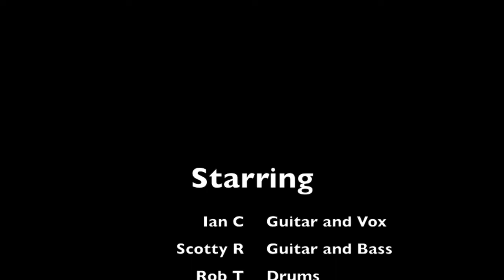Nothing left - Killminus vs Hate Processor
Bit of a blast from the past - The idea for this came about when Scott dug up a recording of us playing this old S8n/Killminus song back when I played bass in his and Robs band Hate Processor...We decided to do an updated version. Sadly I couldn't con any of the other members of Killminus or S8n to get involved...But such is life.

This is the also my first attempt at producing and mixing a heavy track, I'm pretty pleased with how it sounds.